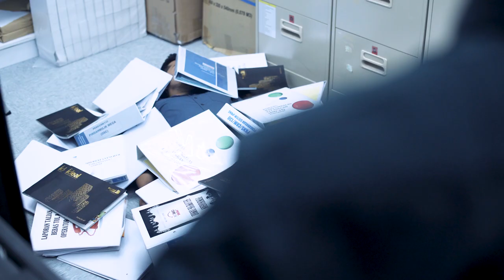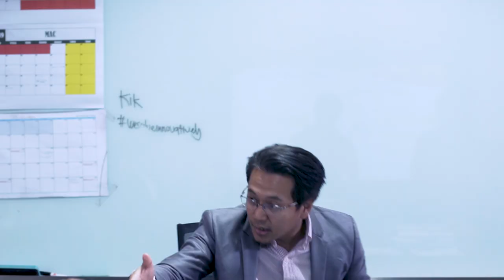PKNS | KIK Full Episode